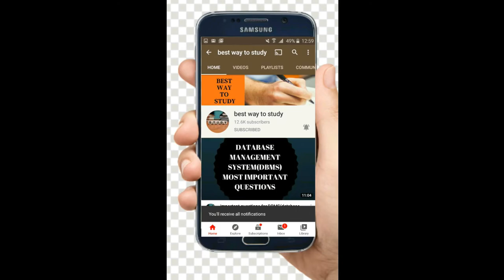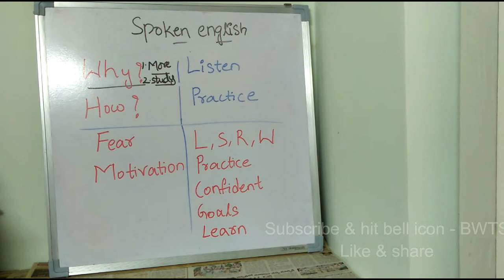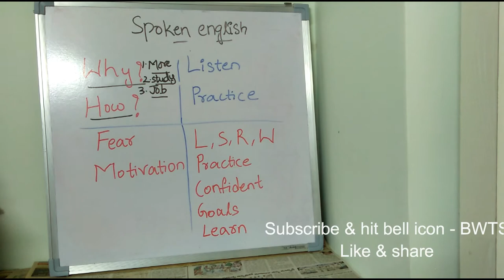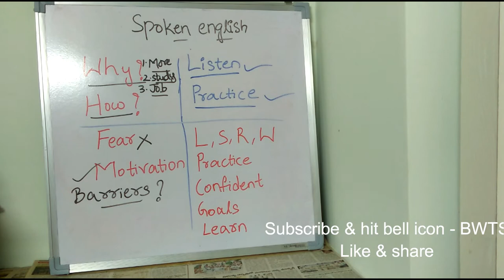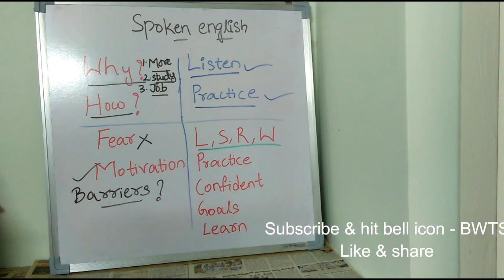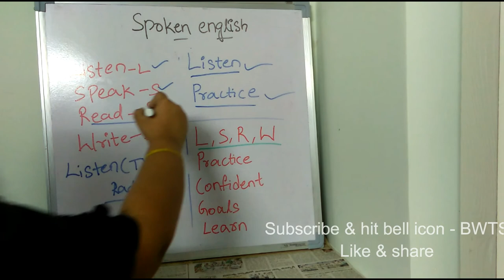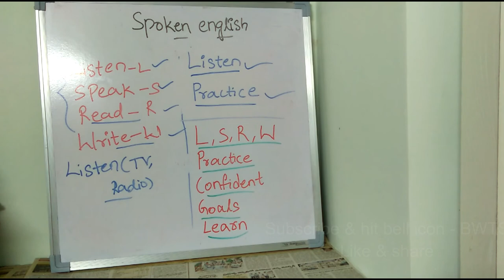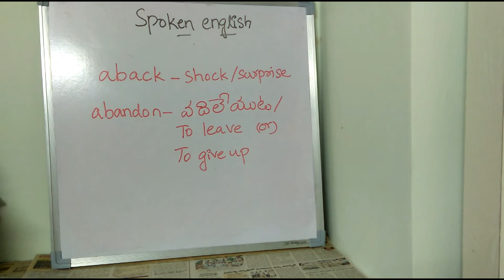SPOKEN ENGLISH CLASS - 1 || SPOKEN_ENGLISH_AT_EASE FOR BEGINNERS || LEARN ENGLISH EASILY || BWTS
Grammar
Business English
English esl
SSC Exam
SSC Exams
SSC Exams
SSC CHSL
SSC CGL
Learn vocabulary
Public speaking
Tense
English grammar
Spoken English
English speaking,
Spoken English
Learning English